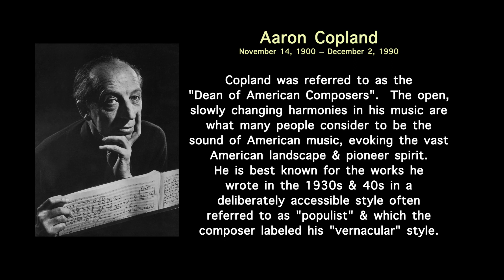FAB Music 2023 Aaron Copland